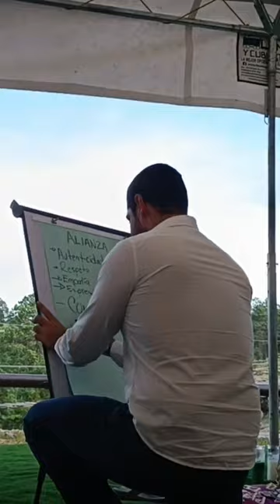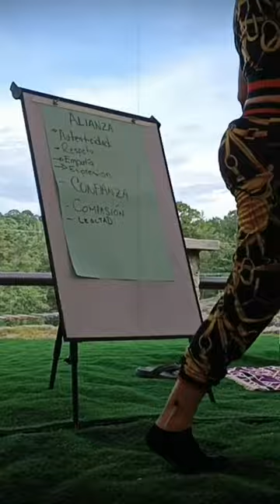Crea Espacios Libres de Juicios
✨ ¡Descubre más allá de los clips! ✨

Si te están gustando estos momentos del Retiro Fragmentos de Mi Ser, te invitamos a que no te pierdas la experiencia completa. 🌿💫 Trabajamos a profundidad el ser interior, sanando emociones y liberando todo aquello que nos frena. Estos clips son solo una probadita de todo lo que vivimos en este mágico retiro.